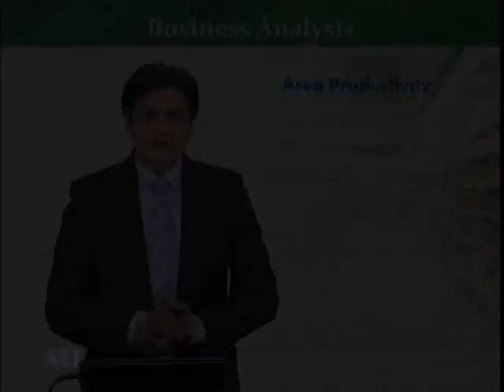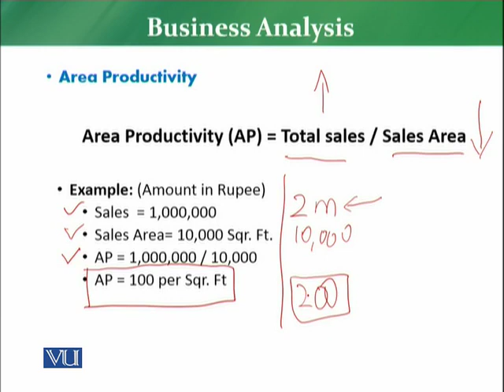Business Analysis Part 5 I Dr Yousaf Siddiqui